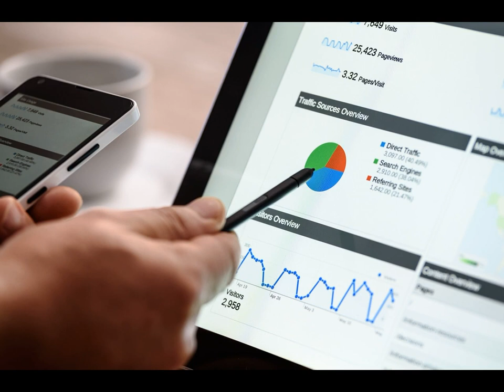3 راز موفقیت در زندگی که هر فردی باید بداند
سلام . در ویدئوی امروز 3 راز موفقیت در زندگی که برای همه دونستنش مفید هست رو بیان میکنم .
امیدوارم از ویدئو خوشتون بیاد .
لطفا ویدئو رو برای دوستان خودتون در شبکه های اجتماعی به اشتراک بگذارید .

کسب درآمد آنلاین 4000 دلار در3 ماه به روش افیلیت مارکتینگ - قسمت اول